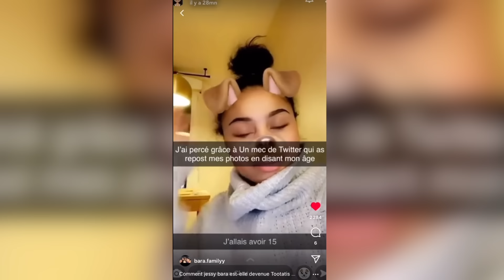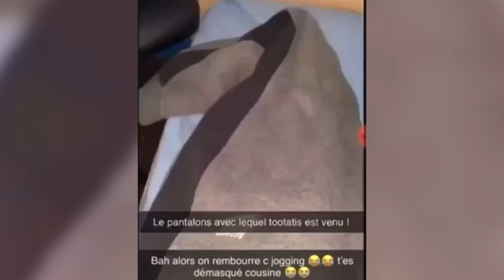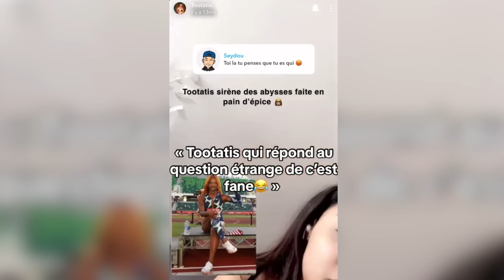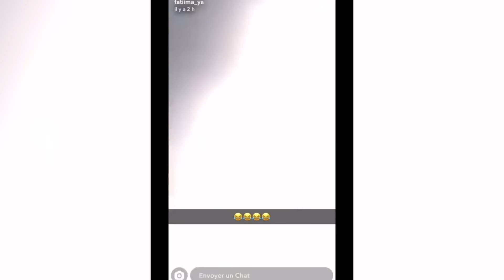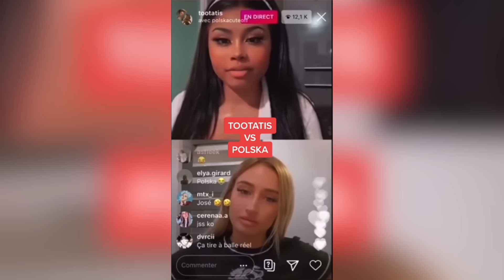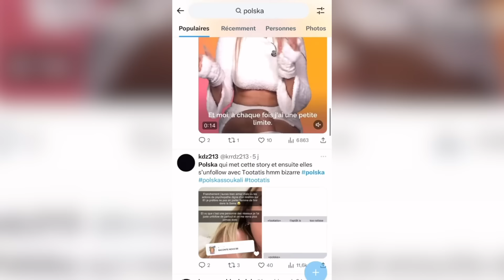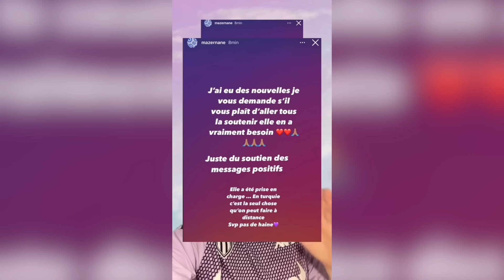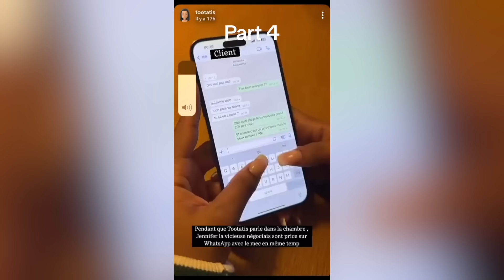TOUT SAVOIR SUR TOOTATIS ET POLSKA ! lvds 87